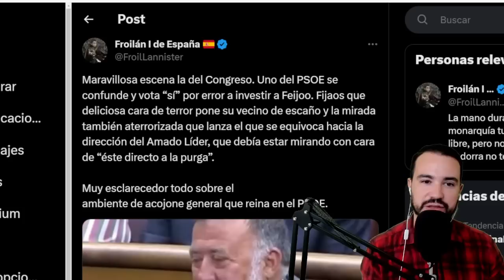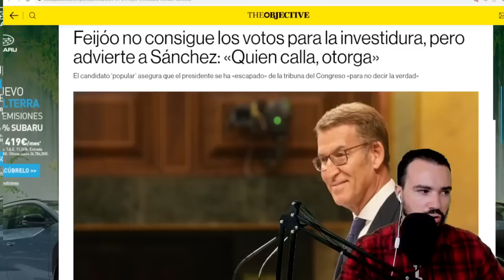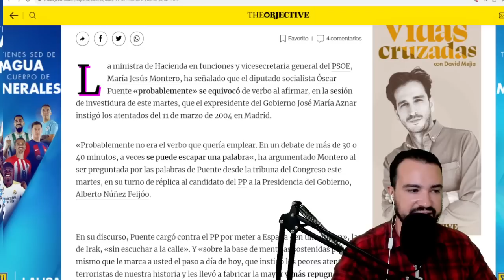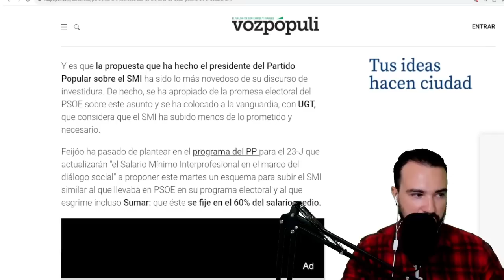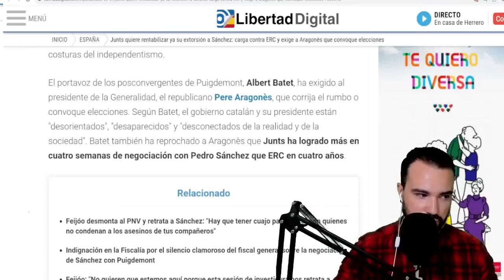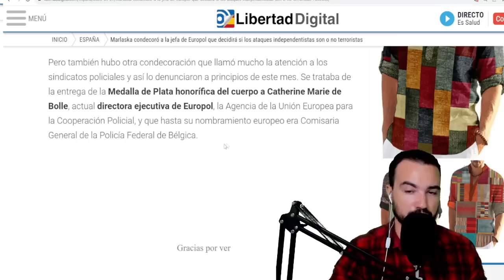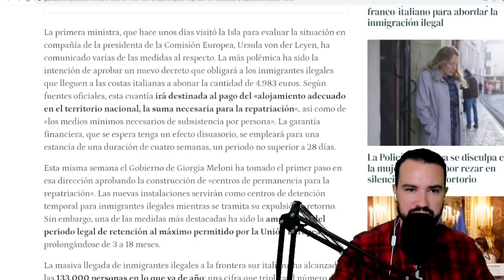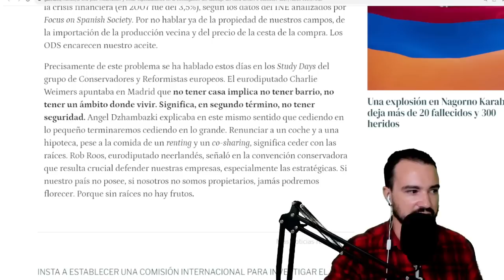PODCAST DE ACTUALIDAD 27 DE SEPTIEMBRE 2023